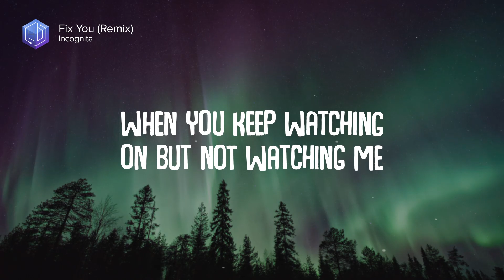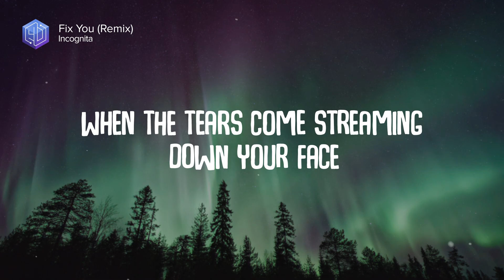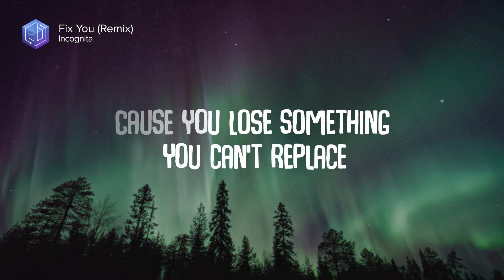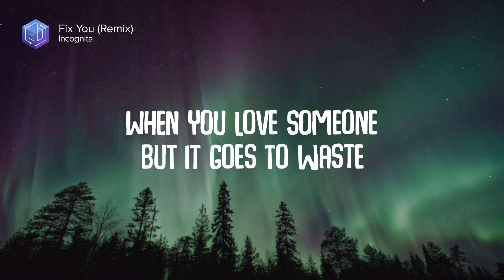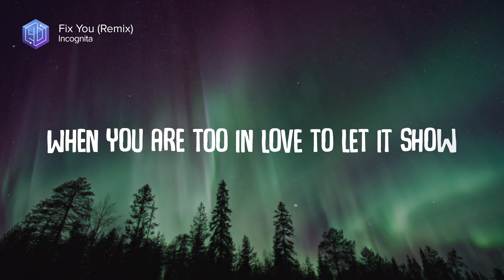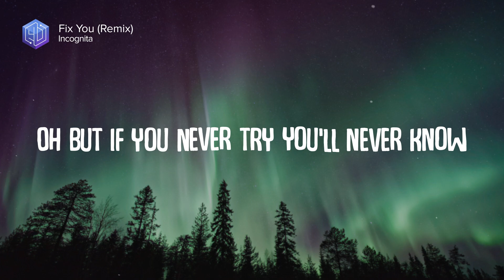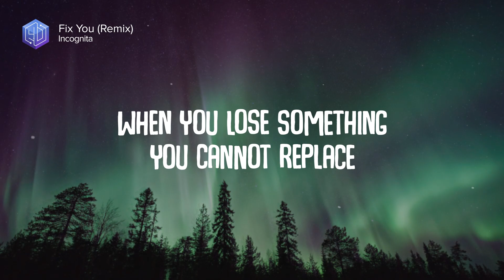Incognita - Fix You (Remix) [Original by Coldplay] | Lyric Video 🎵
✔️ Incognita - Fix You (Remix) [Original by Coldplay]

🔔 Welcome To YaSsine DJS Official Channel, This channel specializes in electronic music and rap music and high-end music. If you are a fan of Alan Walker and his music, Or Generally you are a music lover and every day you search for nice music but you didn't found it, Now you are in the right place.
Every day we upload a new video and every weekend we upload a mix

👋Peace!

🔵 Submission!
Are You Producer & Would like to see your track on YaSsine DJS?